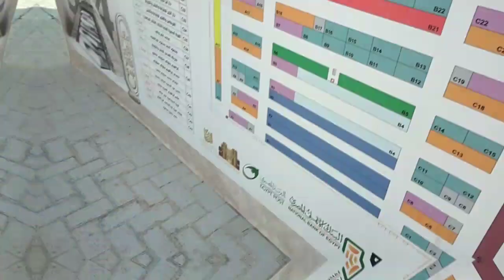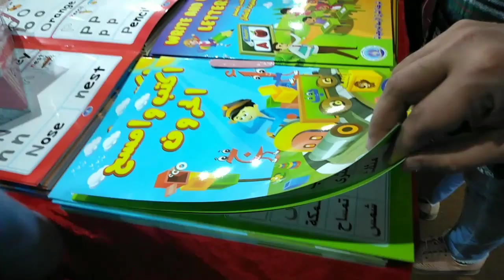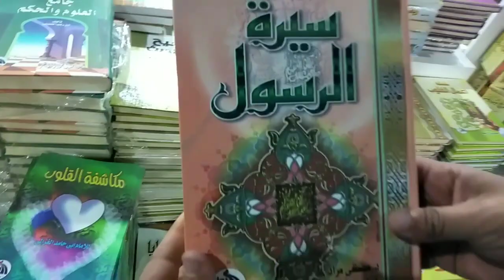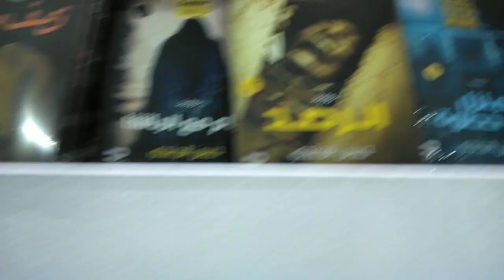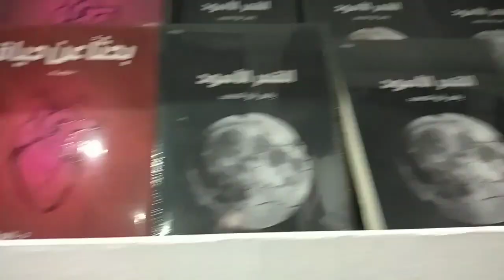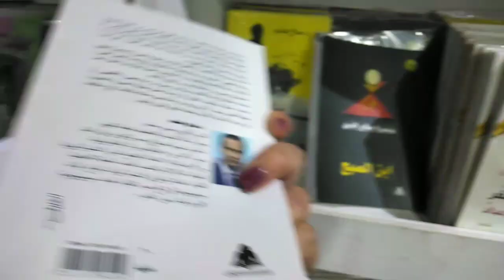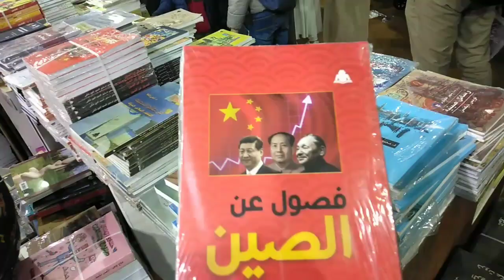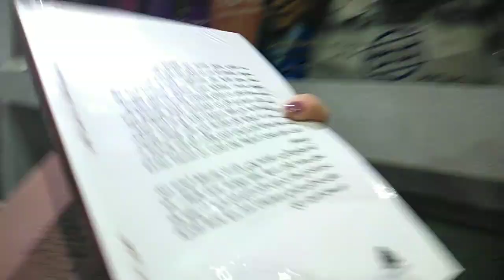فلوج المعرض .. جولة في معرض القاهرة الدولي للكتاب 2023 .. أماكن أرخص كتب في المعرض 📚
جولة في معرض القاهرة الدولي للكتاب 2023